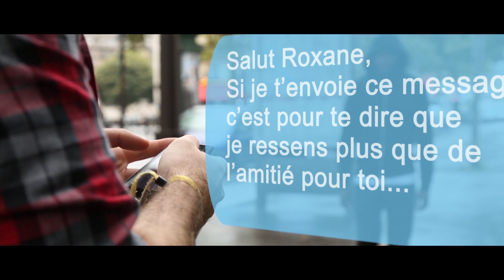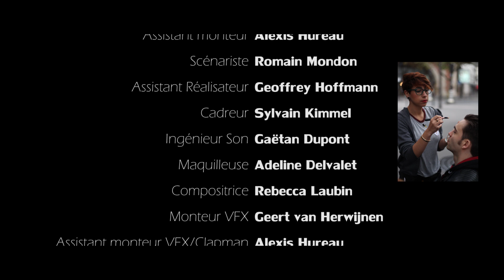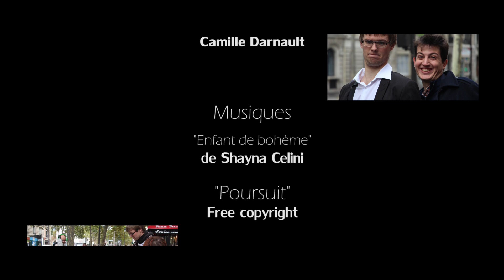ENFANT DE BOHÊME Version Longue - Nikon Film Festival | Court métrage VF HD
➙ Court métrage écrit par Romain Mondon et réalisé par Guillaume Gédouin à l'occasion du Nikon Film Festival 2017 / 2018
➙ Synopsis : Dans la vie, nous sommes tous confrontés à des contrariétés plus ou moins grandes, c'est d'ailleurs un peu ça, ce qu'on appelle "La Vie", non ? Qui y a-t-il de plus frustrant que de ne pas avoir ce qu'il faut quand on a le plus besoin ? Que cela soit une qualité comme le courage lors d'un moment délicat , ou bien ne serait-ce qu'un simple outil de travail lorsque l'on souhaite accomplir la mission qui nous a été confiée. Que faisons-nous à ce moment-là ? Et bien... On fait ce que l'on peut !

"Enfant de bohème" est la version longue de "Je suis enfant de bohème" qui était présenté en 2018 au festival NIKON, sur une idée originale de Romain Mondon dont il a également écrit le scénario.

Chez les acteurs...
➙ Grégory Nolbas dans le rôle de Cyré.
➙ Romain Mondon dans le rôle de Christophe.
➙ Adeline Delvalet dans le rôle de Roxane.

A la technique...
➙ Guillaume Gédouin  : Réalisateur et monteur.
➙ Alexis Hureau : Assistant monteur.
➙ Romain Mondon : Scénariste.
➙ Geoffrey Hoffmann : Assistant Réalisateur et script.
➙ Sylvain Kimmel : Cadreur.
➙ Gaëtan Dupont : Ingénieur Son.
➙ Adeline Delvalet : Maquilleuse.
➙ Rebecca Laubin & Shayna Celini : Musique.
➙ Geert Van Herwijnen : VFX
➙ Alexis Hureau : Assistant VFX et Clap

En figuration...
➙ Geoffrey Hoffmann
➙ Louis Dubruel
➙ Alice Dupont
➙ Thomas Le Calvez
➙ Charlotte Remay
➙ Baptiste Boisselier
➙ Thomas Sarmento
➙ Camille Darnault

Production :
Mesdames Messieurs Production